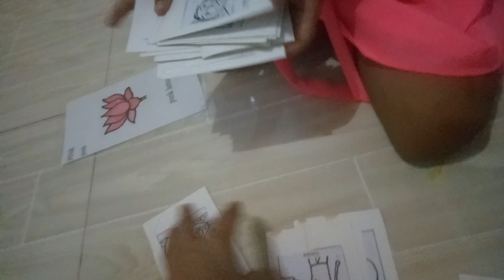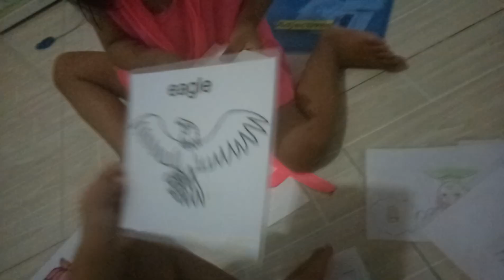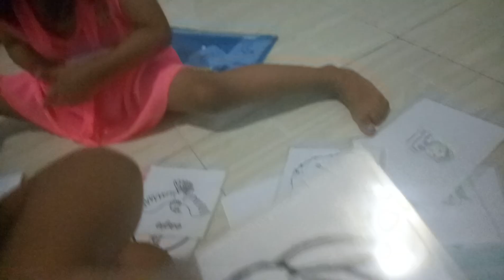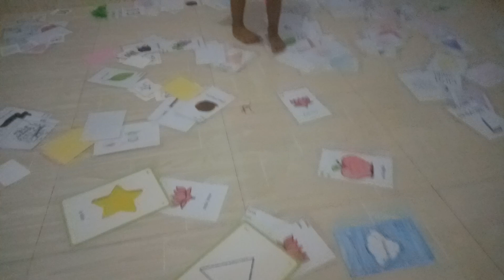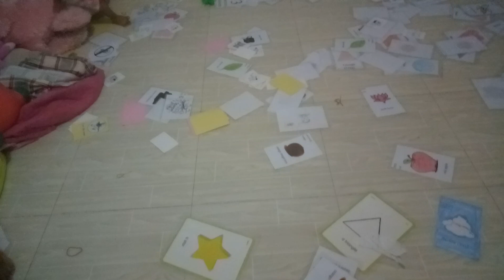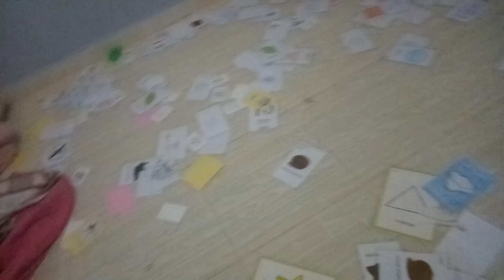February 8, 2019